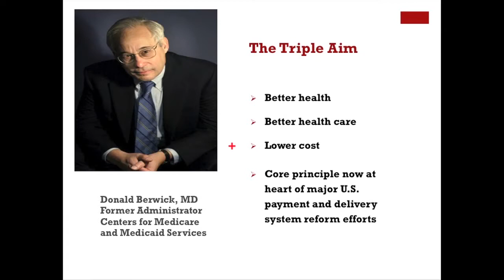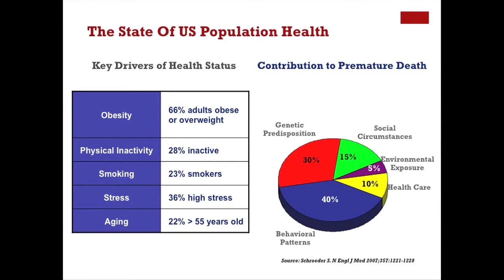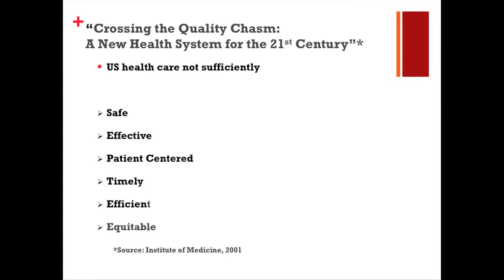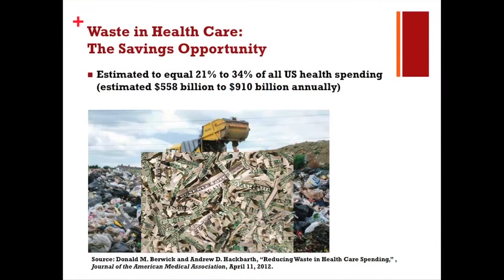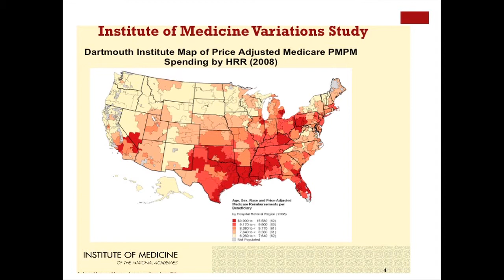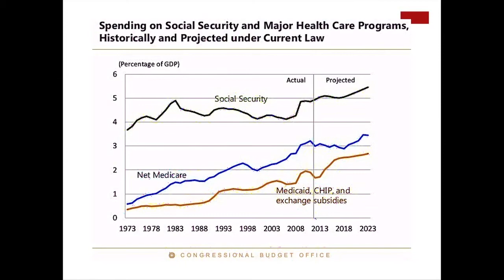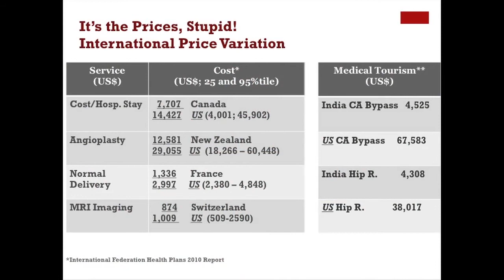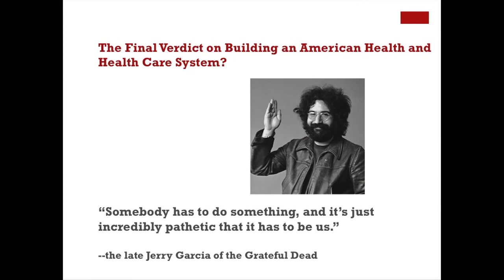Susan Dentzer: Healthcare Policy Analyst &Thought Leader, Journalist, Keynote Speaker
Susan Dentzer is one of the nation's most respected health and health policy thought leaders and journalists. As Senior Policy Adviser at the Robert Wood Foundation, the nation's largest health and healthcare philanthropy, she works closely with foundation leaders to carry out the organizational mission of improving the health and healthcare of all Americans. She is also an on-air analyst on health issues for the PBS NewsHour.

Susan Dentzer is an elected member of the Institute of Medicine and the Council on Foreign Relations, and a Fellow of both the National Academy of Social Insurance, a nonprofit, nonpartisan organization made up of the nation's leading experts on social insurance, and the Hastings Center, an institution dedicated to bioethics and the public interest. She is also a public trustee of the American Board of Medical Specialties and a member of the board of directors of Research! America, which advocates for increased US investment in biomedical research.

Dentzer is a frequent guest and commentator on such National Public Radio shows as This American Life and The Diane Rehm Show. From May 2008 to April 2013, Dentzer was the Editor-in-Chief of Health Affairs, the nation's leading journal of health policy, where she transformed the journal from a bimonthly academic publication to a highly readable and topical monthly journal and online publication with more than 120 million page views annually.

Prior to joining the journal, Susan Dentzer was on-air correspondent on health and health policy for the PBS NewsHour with Jim Lehrer, where she earned numerous awards for her work. Before joining the NewsHour, Dentzer served as chief economics correspondent and economics columnist for US News & World Report and a senior writer for Newsweek.

A graduate of Dartmouth and holder of an honorary master of arts from the institution, Ms. Dentzer is a Dartmouth trustee emerita, and was the only woman to date to chair the Dartmouth Board of Trustees. Winner of the Dartmouth Alumni Award, the Young Alumni Award and the Dartmouth Presidential Medal for Achievement, she has served on the Board of Overseers of Dartmouth Medical School since 1993.